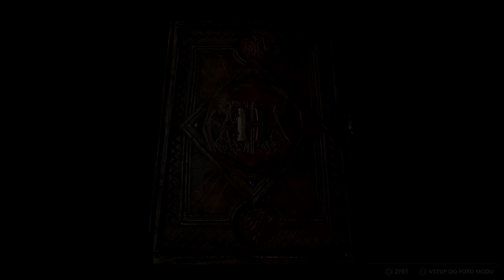FÉNIX - Hogwarts Legacy #49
Ve čtyřicáté deváté epizodě ze hry Hogwarts Legacy chytíme jednoho z nejvzácnějších kouzelných tvorů.